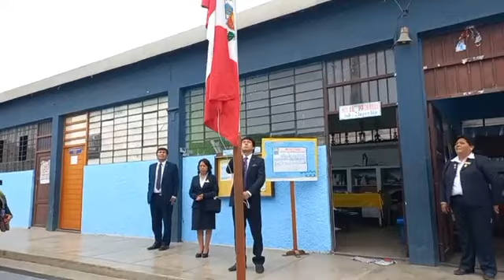EnVivo.Paiján.|Ceremonia de apertura por el 63 Aniversario de la IE. Leoncio Prado